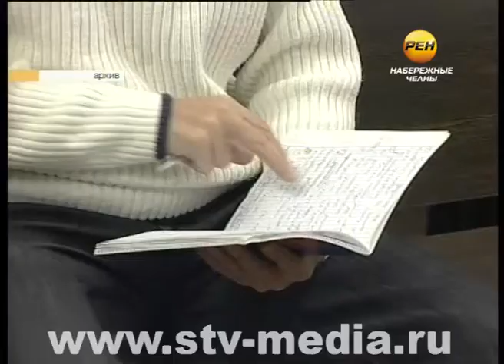Жалоба пирата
В Верховный суд Татарстана поступила апелляционная жалоба от челнинца Алексея Семенова. Он в конце декабря был признан виновным в пиратстве и ему назначили штраф – 40 тысяч рублей.